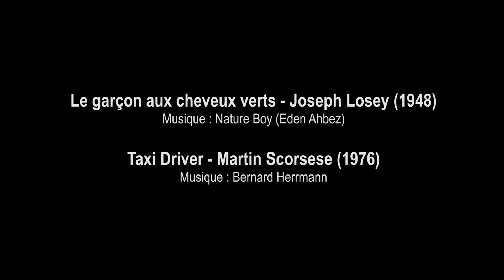Spectacle "24 Images à la noire" EXTRAITS CHOISIS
Son : Alex Igual
Lumière : Japy
Avec : Thierry Montagne [piano] Jean-Claude Lafargue [trompette] Laurent Salgé [basse] Jean-Marc Jouany [batterie]
Arrangements : 24 images à la noire